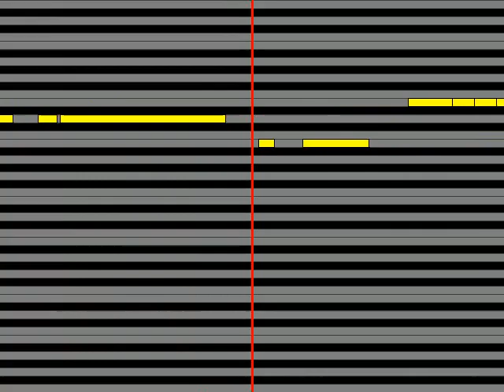【ガイドメロディ】 LOUDNESSラウドネス LIKE HELL